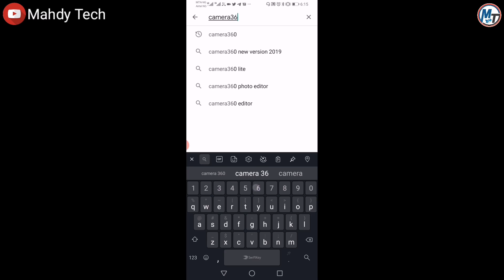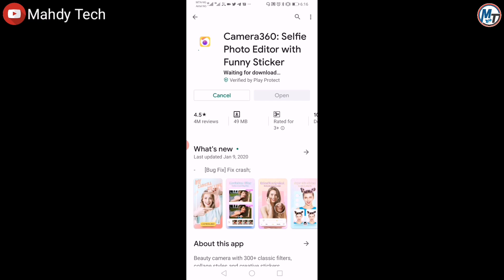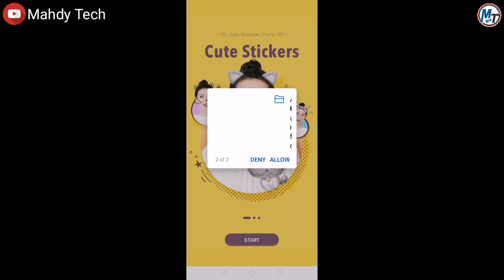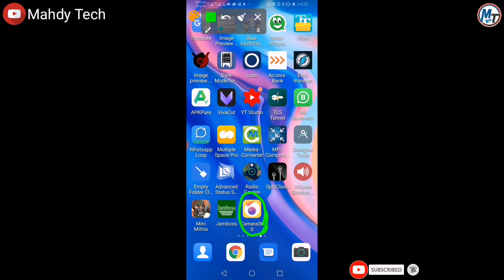Yadda Camera Wayarka Ta Android Zata Koma kamar Ta Iphone 11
Ga Link din Application din a kasa